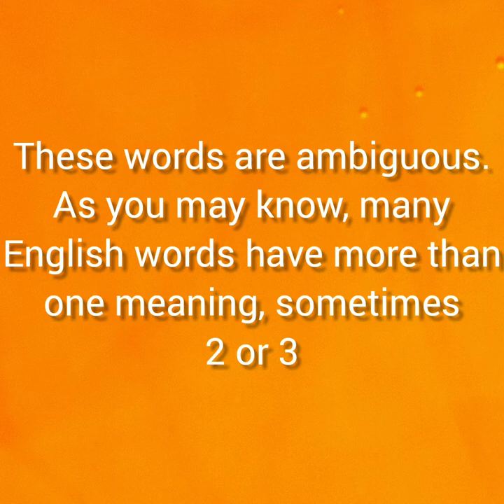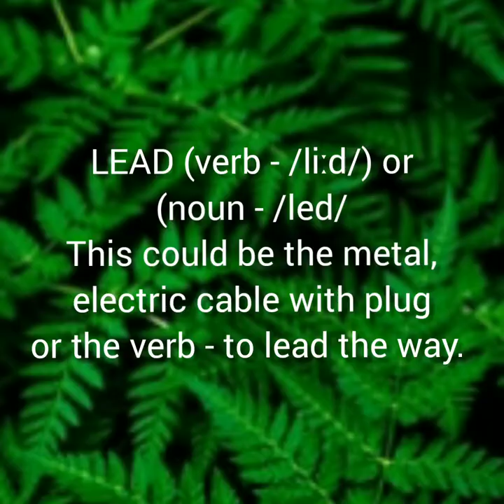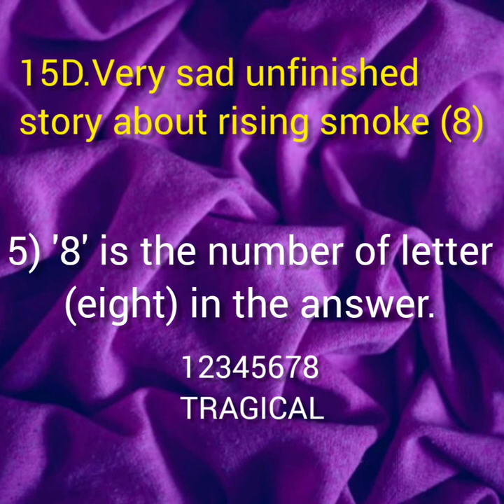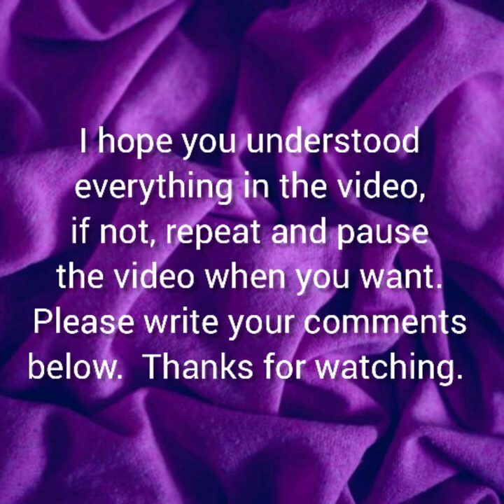Higher level - How to solve cryptic crosswords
The history and basics of how to solve a cryptic crosswords and its clues